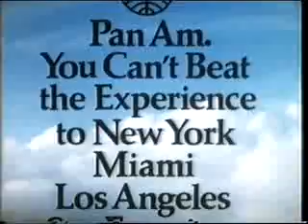1982 Pan Am "Experience" UK Commercial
A 1982 Pan Am advert from Britain.